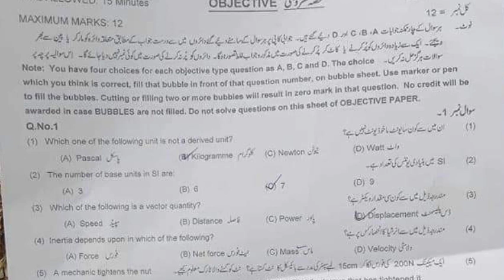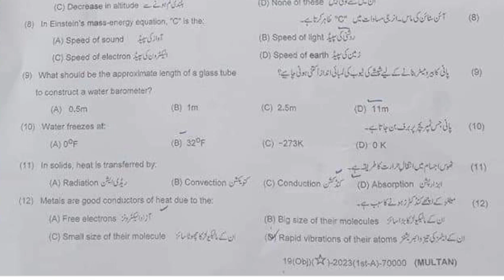Solved Mcqs 9th class physics Multan Board (group 2) 2023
9th class physics multan group 2 objective
9th class physics multan group 2 mcq
9th class physics multan board group 2 paper
9th class physics multan group 2 solved mcq
9th class physics multan 2nd time paper
9th class physics multan evening paper
9th class physics multan solved mcq
Bise multan 9th class physics paper
Bise multan 9th class physics solved mcq
9th class physics multan group 2 subjective
9th class guess paper 2023